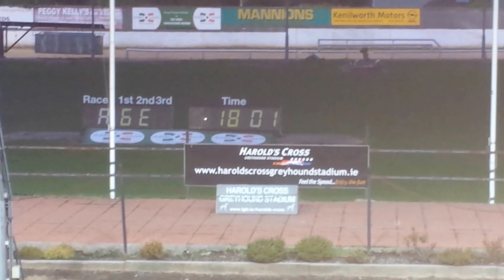T6 Tina 25/10 X